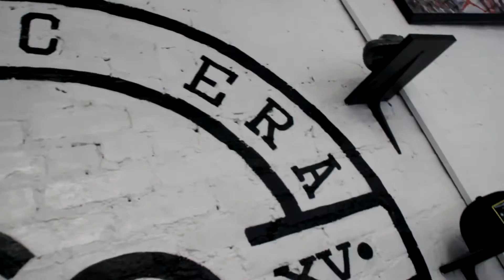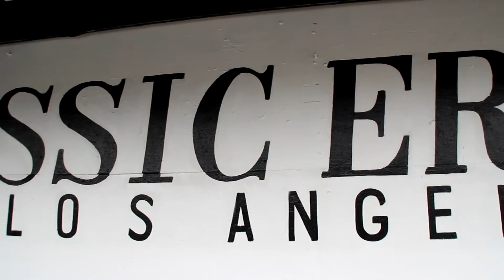Los Angeles Classic Era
Classic Era